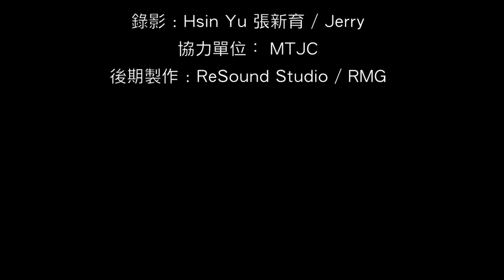Musaubach Album Release Taiwan Tour 2016 - Part II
Musaubach Album Release Taiwan Tour 2016

Piano : Martin Musaubach

Tenor Saxophone : Terry 謝明諺
Guitar : Wico 翁光煒
Double Bass : 大頭 張為智
Drums : Suyeh 樹葉

Concert at TADA 方舟

活動企劃 : TADA 方舟/ 古門音樂

錄影 : Hsin Yu 張新育 / Jerry

後期製作 : ReSound Studio
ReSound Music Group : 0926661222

Producer : ReSound Studio